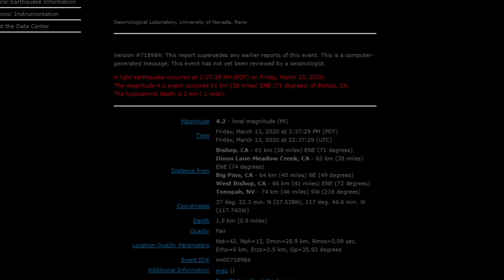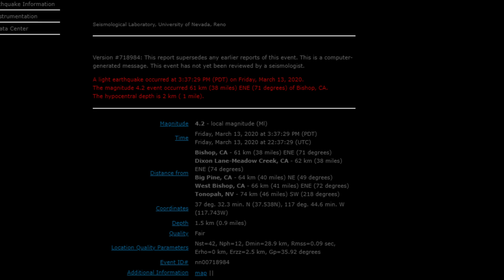Southern Ca Earthquake update video 4.0 quake 3/13/2020